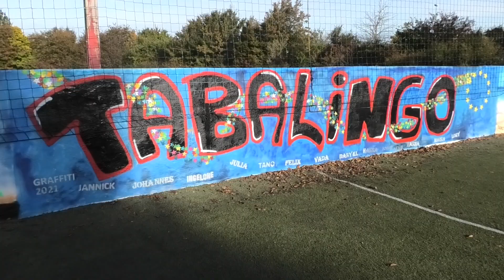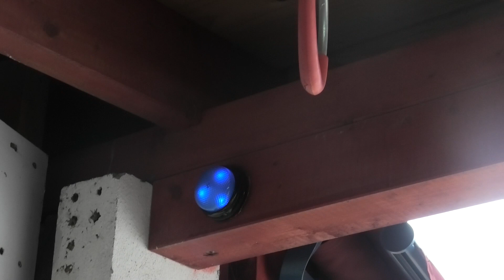inklusive Herbstferienwoche 2021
Viele Kinder hatten sehr viel Spaß und Bewegung in unserer Herbstferienwoche mit den Themen: Fußball, Tanzen, Ballspaß und Ninja-Warrior/Bouldern.
Die Woche wurde über den "Inklusionsscheck" vom Ministerium für Arbeit Gesundheit und Soziales gefördert.